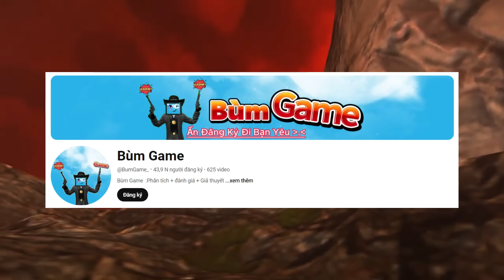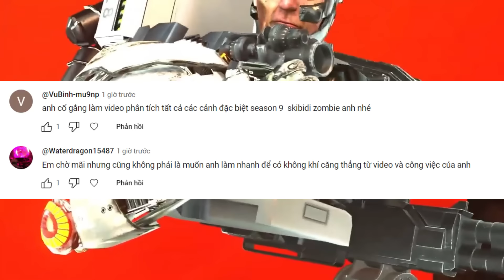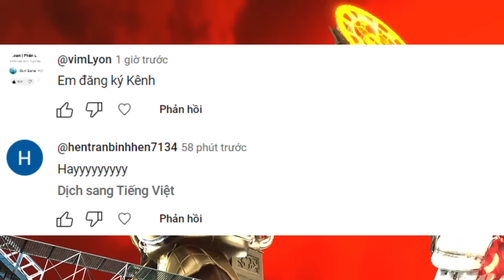Phân tích season 9 skibidi toilet Zombie | Thí nghiệm Snake lên người Titan Tv men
Các bạn có thể xem phiên bản gốc ở kênh anh ấy và đăng ký ủng hộ anh ấy nha
Chân thành cảm ơn ! Thank you
​Cre: @MonsterUP1 @DOM_Studio